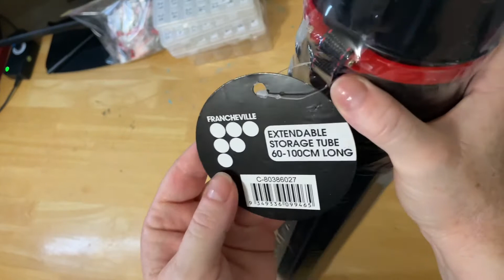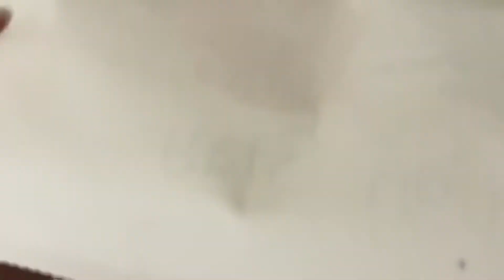Storage Idea on a budget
Hi everyone 🤗I just wanted to share this little beautie I got from my local Spotlight store, this will be a very handy way to store my diamond paintings.

YOUR   CODES
Use at checkouts for⤵️
💎Everydayecrafts.com ▶️Del5off
💎DPClubs.com ▶️DiamondDel15
💎Artpaintingworld.com
▶️ DIAMONDDEL10%off
💎 CooHaul.com ▶️DiamondDel8%OFF
▶️Del8off
💎Craftsyart.com
▶️DiamondDel
▶️withDel          [10%off]

A Big Thank you to All of the support I have received from my Subscribers and Watchers 🤗😘